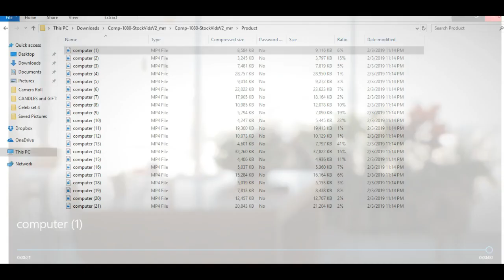Computer-1080 Stock Videos V2-The Wholesale PLR Store Preview